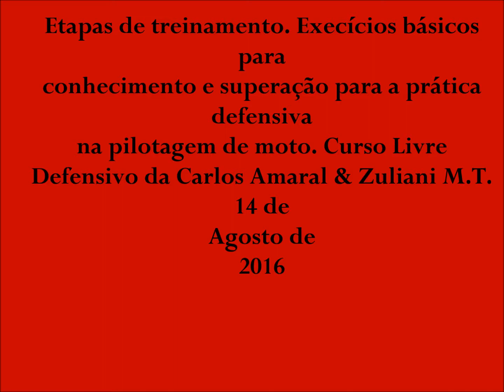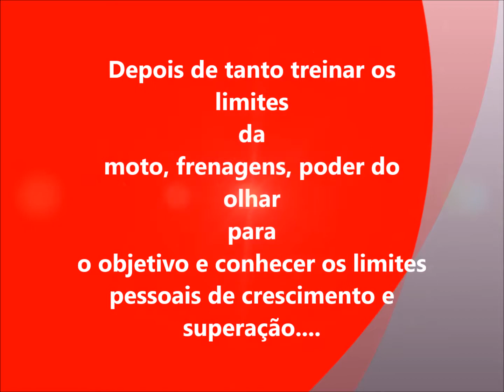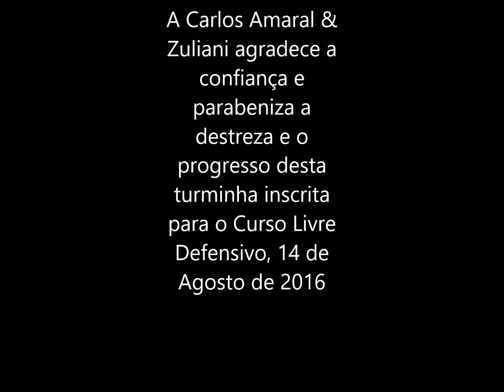Curso Básico de Pilotagem DEFENSIVA. Etapas dos exercícios. Amaral Instrutor.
Procuro mostrar neste vídeo alguma etapas do Curso Básico Defensivo, onde os alunos passam a conhecer os limites da moto de forma progressiva e treinando pacientemente os exercícios do olhar para o final da curva, acreditar na inclinação, aumentar e diminuir o efeito giroscópico das rodas nos "três lados" da curva, equilíbrio em baixa velocidade e muito mais. Bom vídeo a todos. Música de AC/DC, em SHE LIKES ROCK N' ROLL